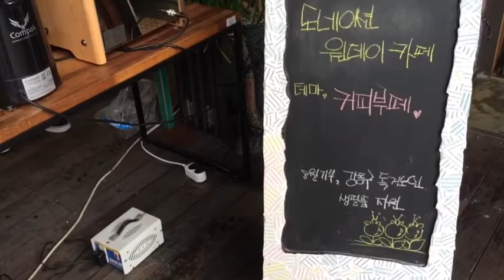Coffee Buffet 20140830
Acts29Cafe, Coffee Buffet, Korea